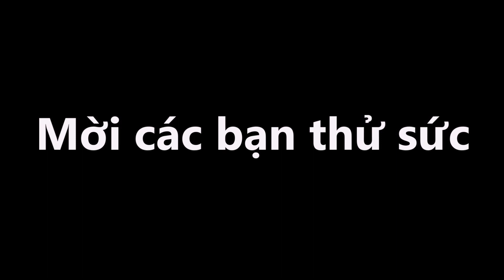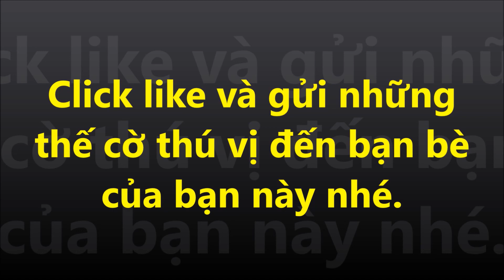Giải Cờ Thế Cực Hay- Thế 14- Khát Mã Ẩm Tuyền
Đây là thế cờ cực hay số 14 có tên là Khá Mã Ẩm Tuyền có nghĩa là ngựa khát uống nước suối. Thế này nước đi đầu tiên của Đỏ Mã 7 thoái 5 bị tắt đường đi của tượng, khiến cho con tượng ở lộ 7 của bên Đen không thể hoạt động được, tựa như ""điểm thắt"" trong cờ vây, chỉ nhẹ nhành điểm một cái, đối phương đã không động đậy được.

Vịt Ú Cờ Tướng - Kênh bình luận Cờ Tướng
► Thông tin tài trợ ủng hộ kênh :
Số tài khoản : 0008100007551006 - Phan Thành Việt - Ngân Hàng OCB - Chi nhánh Tân Thuận